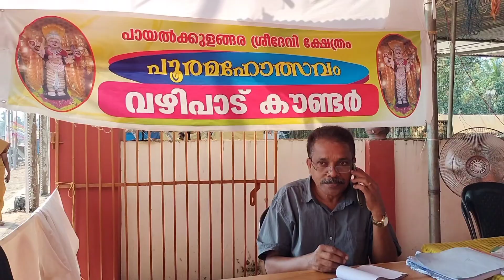THOTTAMPATTU, RITUAL SONG, TEMPLE FESTIVAL, KERALA.....